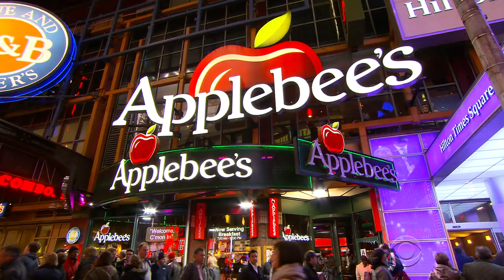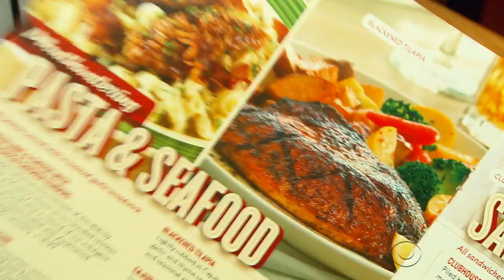Mandatory calorie counts coming to menus nationwide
A provision of the Affordable Care Act will soon require calorie counts on menus at restaurants with 20 or more locations. Dr. Jon LaPook reports on the new law and how it can affect America’s health.